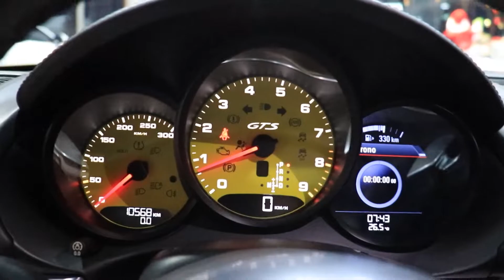Porsche Cayman GTS 2015 Amarelo - Interior